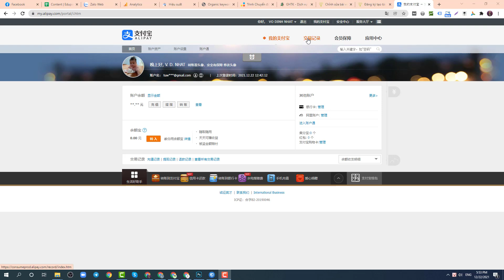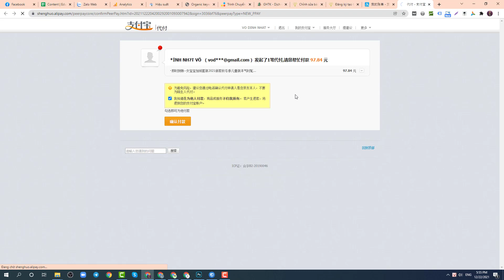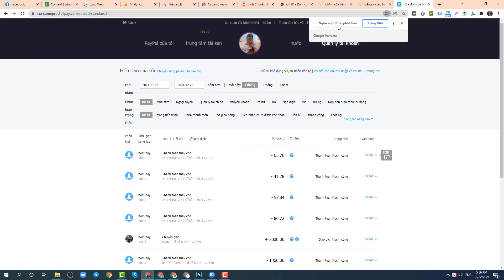Sử dụng tài khoản Alipay đã xác thực thanh toán hộ đơn hàng Alipay như thế nào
Trong video này Nhật hướng dẫn các bạn cách sử dụng một tài khoản Alipay đã được xác thực thanh toán các đơn hàng ủy quyền thanh toán hộ qua Taobao và 1688 nhé!
Ngoài ra Nhật còn nhận các dịch vụ liên quan đến Wechat/QQ:
👉 Đăng ký Wechat theo SĐT, hỗ trợ quét mã QR
👉 Mở khóa tài khoản WeChat/QQ
👉 Mua cũ bán lại tài khoản WeChat/QQ
👉 Mở ví tiền hồng bao trên WeChat
👉 Khôi phục WeChat bị mất SĐT
Để được tự vấn và hỗ trợ mọi vấn đề WeChat/QQ sớm nhất bạn nhé !